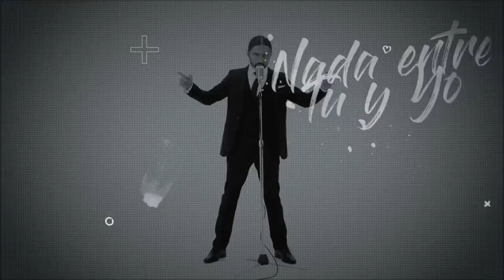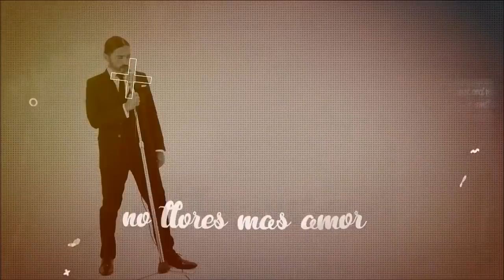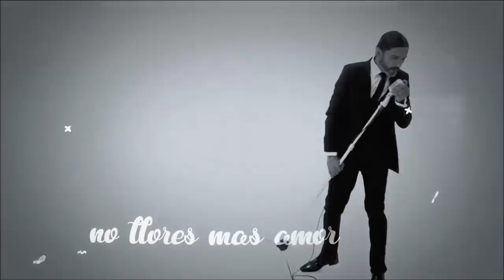Daniel Agostini Nada entre tu y yo y otros Enganchado